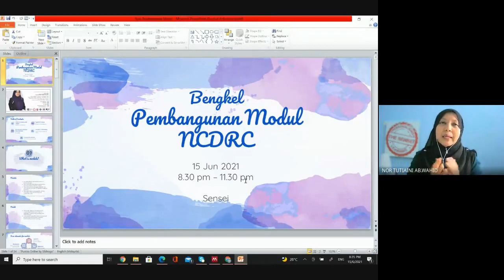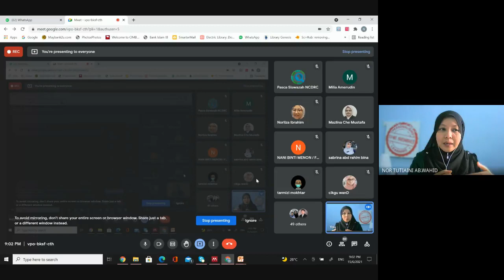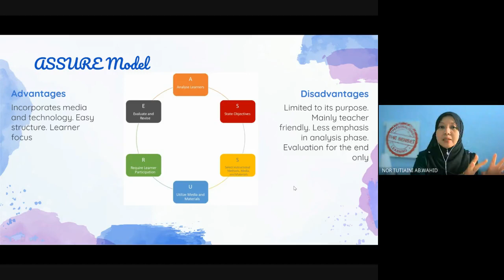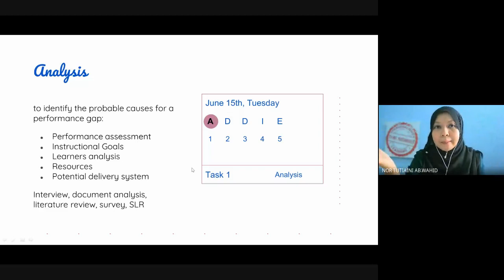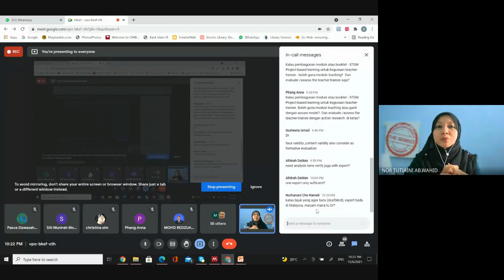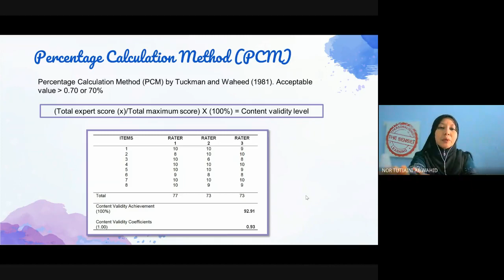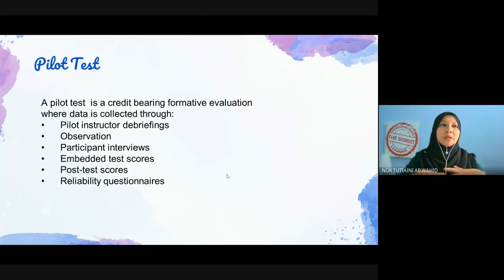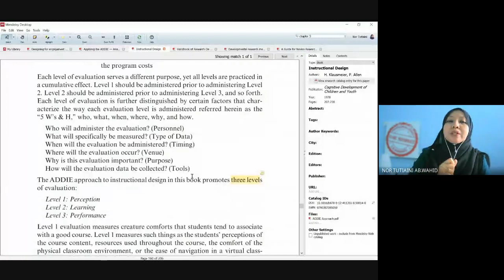Bengkel Pembinaan Modul Model